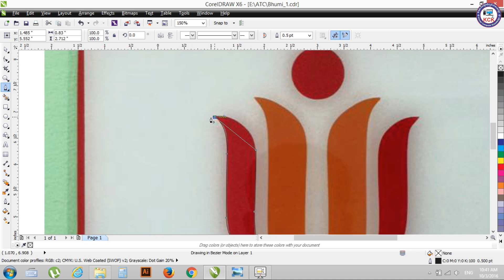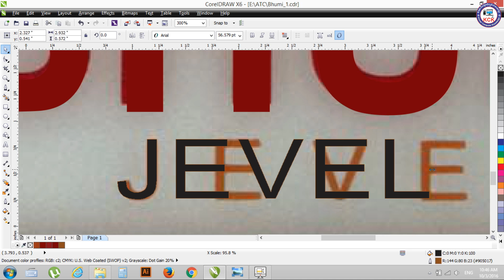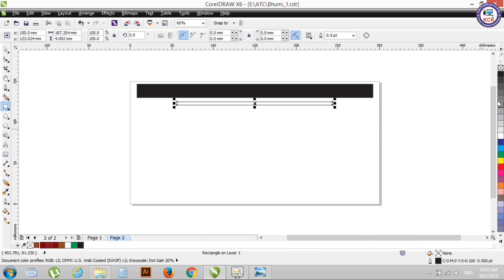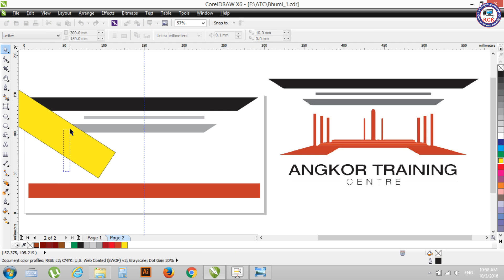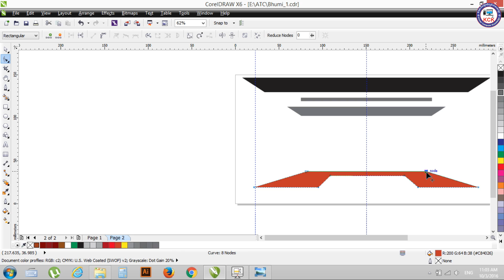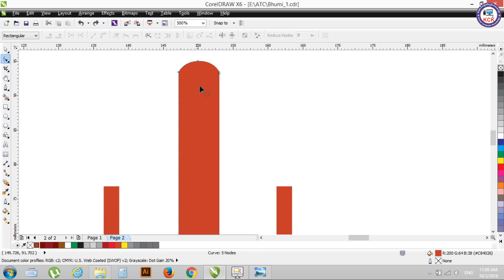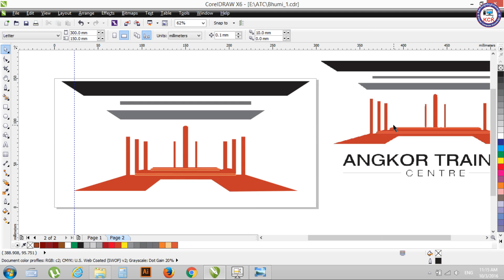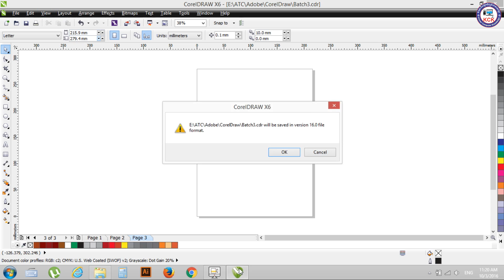13. CorelDRAW Tutorials: BHUMI Jevel and ATC Logo - Khmer Computer Knowledge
this channel I will teach you about Graphic Design and Video Editing Software.

channel Khmer Computer Knowledge.

To check for the newest videos in about computer please go to Khmer Computer Knowledge:

In this video tutorial, you will learn about Adobe Illustrator Tutorial: How to use Adobe Illustrator for beginer to

Advance and the other concept from Illustrator.